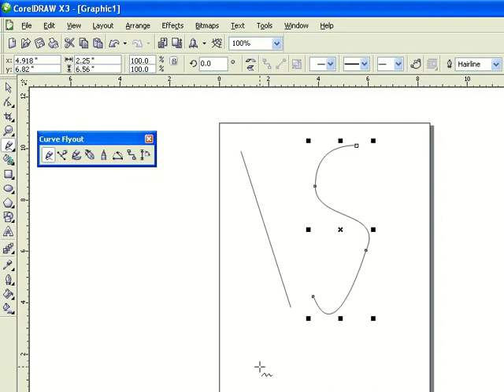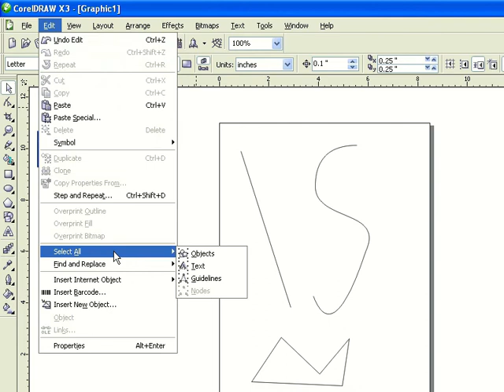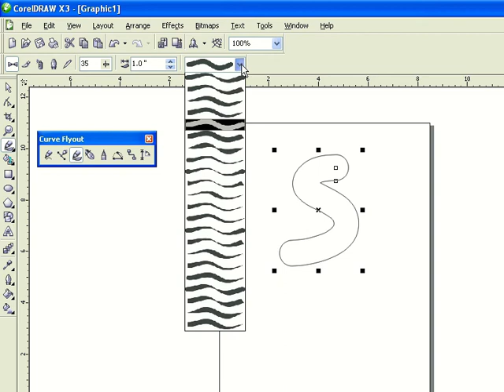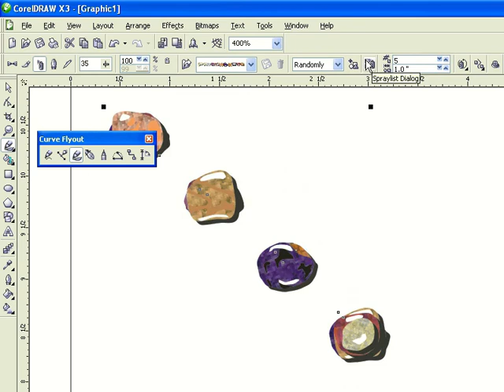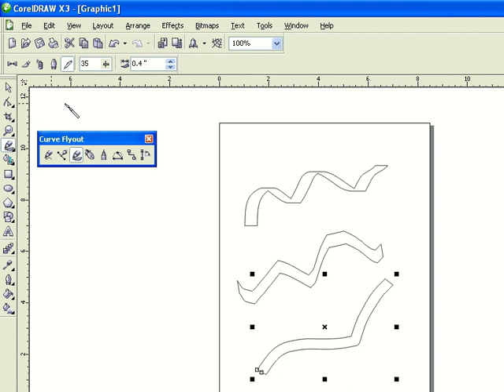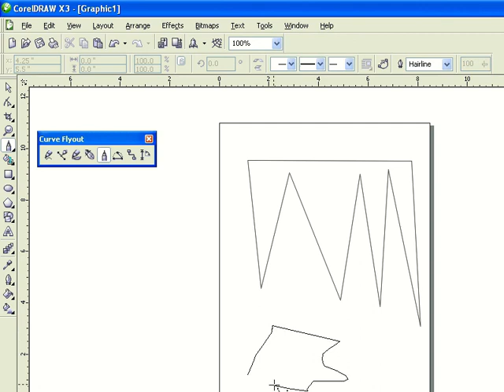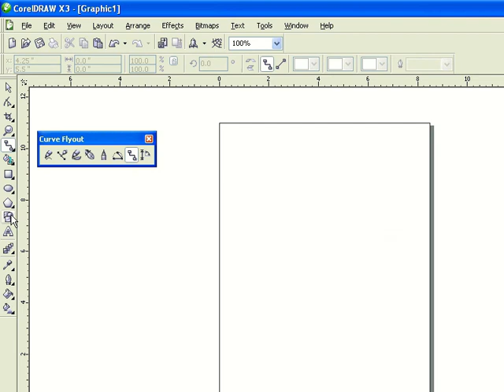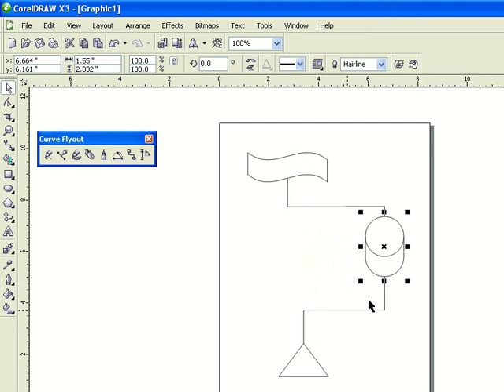Corel Draw X3 # TAMIL TUTORIAL 09_Curve Flyout